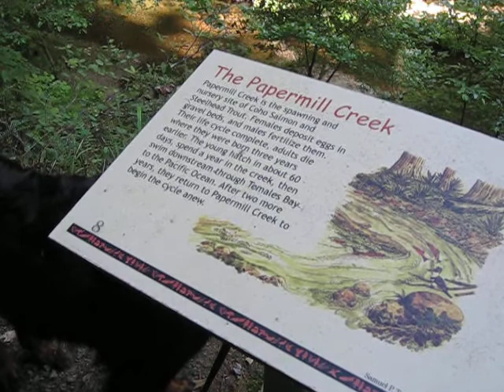The Papermill Creek in Samuel P. Taylor State Park